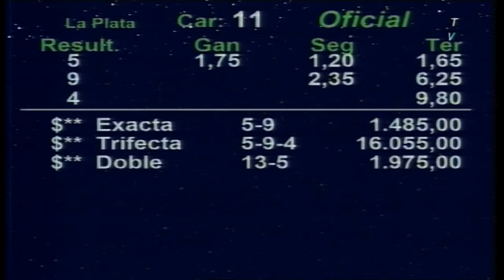Carr. 11 Premio: CRISOSTOMO KEY (2018) 04/08/2024